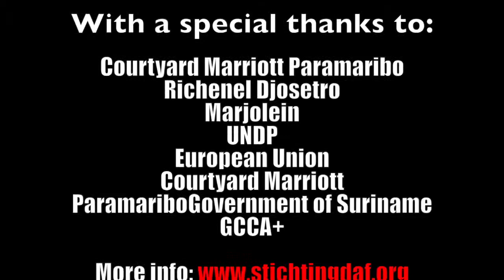Launch Documentary 'Uncovering Mangrove Ecosystem Services'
After a year of training, filming and editing we could finally launch our documentary 'Uncovering Mangrove Ecosystem Services in Suriname'. After the viewing singer Crazy G performed the tune especially written for the project and we Marriott GM Egon von Foidl planted a mangrove in the garden of the hotel together with one of our trainees Richenel Djosetro. This project is executed with thanks to the UNDP, EU, GCCA+ and the government of Suriname.